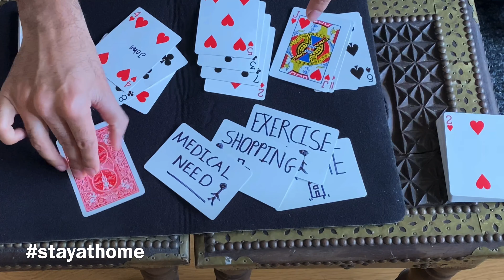Social Distancing explained using magic!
An informative video created by an NHS GP, to educate on social distancing, demonstrated through the use of magic!
Information is summarised from WHO / GOVUK / NHS websites.
Please check updates as advice may change.